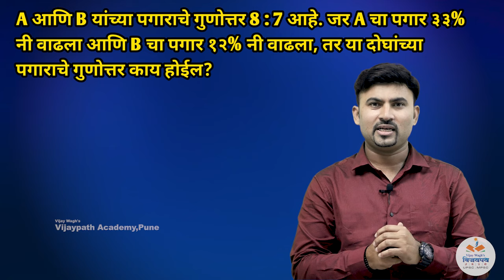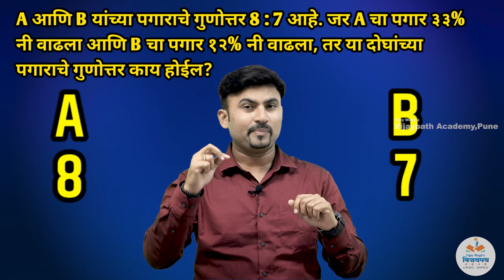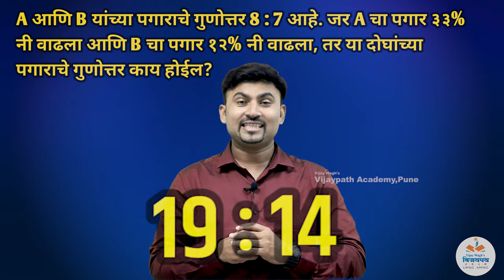गुणोत्तर प्रमाण Trick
Simple Interest & Compound Interest | सरळ व्याज व चक्रवाढ व्याज

*वैशिष्ट्ये:*
1. *फक्त 50 विद्यार्थ्यांची बॅच*
2. MPSC परीक्षा भविष्यात online होणार हा विचार डोक्यात ठेवून App द्वारे Online test व Analysis!
3.कमी विद्यार्थी संख्या त्यामुळे स्वतः विजय वाघ सरांचे *(8 Govt Post holder)* वैयक्तिक मार्गदर्शन.
4. अभ्यासिकेची सोय.
5. Installment मध्ये फी भरण्याची सोय. *यामुळेच ज्यांनी दुसरीकडे इतर ठिकाणी क्लास केलेले असतात अगदी ते सुद्धा पुन्हा आमच्याकडे क्लास लावतात.*

Simple Interest Explained
How to Calculate Simple Interest
Understanding Simple Interest Formula
Compound Interest Made Easy
Compound Interest Calculation Tips
What is the Difference Between Simple and Compound Interest?
Examples of Simple Interest vs Compound Interest
Simple Interest vs Compound Interest Comparison